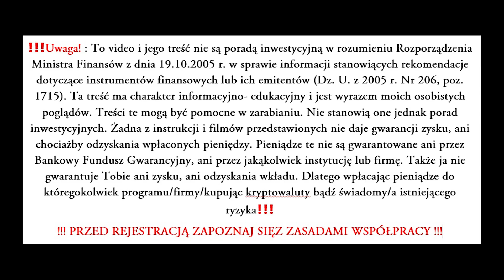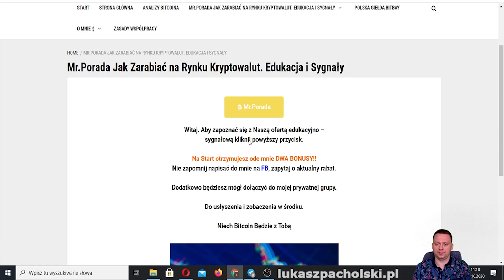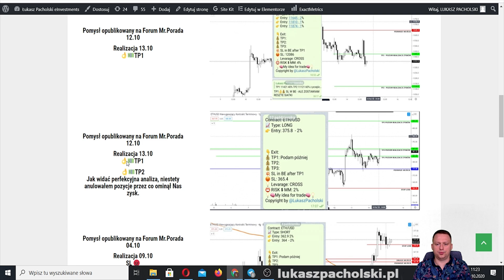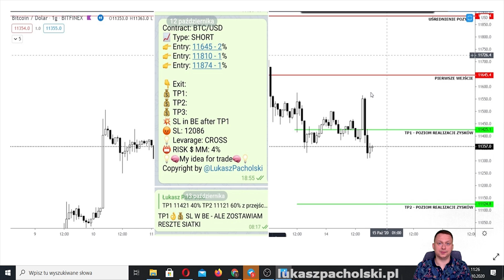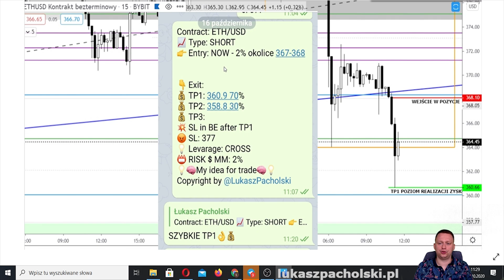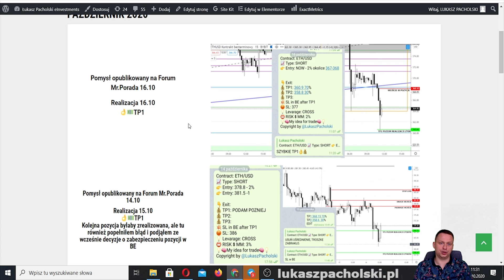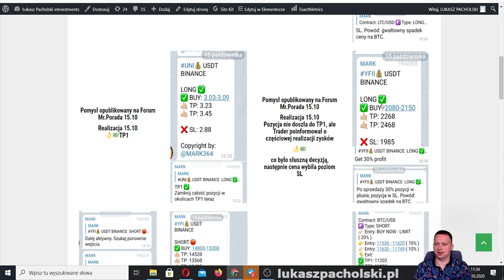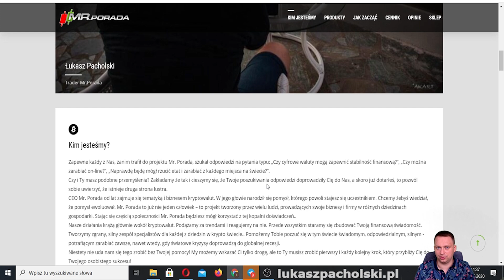Mr.Porada Promocja!! Skuteczność Sygnałów Na Wzrosty i Spadki Kryptowalut.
Jak Zarabiać Na Rynku Kryptowalut Sprawdzam Gotowe Sygnały z Mr.Porada Rabat do 31 %!!!

⬇⬇⬇‼Dołączając do programu z dostępnych lub otrzymanych linków rejestracyjnych  OŚWIADCZASZ że zapoznałeś/aś  się z poniższą informacją‼⬇⬇⬇

▶ ⭐Oświadczasz że jesteś świadom/a możliwości uzyskania dochodu jak i również utraty częściowego lub całego kapitału wpłaconego do danego programu. Decyzje o dokonaniu jakiejkolwiek wpłaty podejmujesz samodzielnie będąc świadom ryzyka.